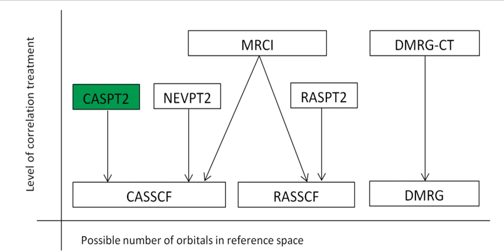Complete active space perturbation theory | Wikipedia audio article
00:01:14 History

- Socrates

SUMMARY
Complete active space perturbation theory (CASPTn) is a multireference electron correlation method for computational investigation of molecular systems especially for those with heavy atoms such as, transition metals, lanthanides, and actinides. If the single reference methods and density functional theory cannot be used to describe electronic states of a system, CASPTn would be used instead. It would also be used for heavy atom systems which are not applicable with quasi-relativistic approaches.Although perturbation methods such as CASPTn is successful in describing the molecular systems, they still need Hartree-Fock wavefunction to provide a valid starting point. The perturbation theories cannot reach convergence if the highest occupied molecular orbital (HOMO) and the lowest unoccupied molecular orbital (LUMO) are degenerated. Therefore, CASPTn method is usually used with Multi-configurational self-consistent field method (MCSCF) to avoid near-degeneracy correlation effects.